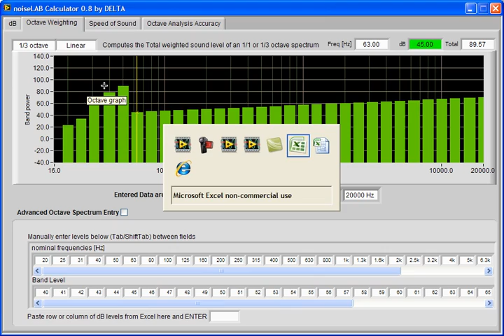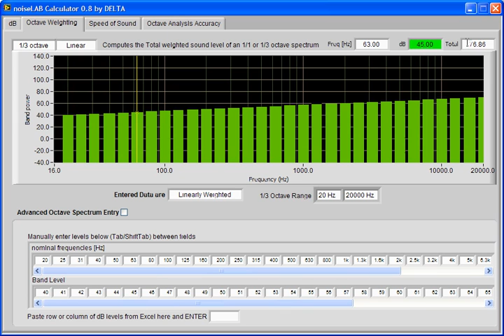A B C Weighting of Third Octave Spectrum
Import a third octave spectrum (A, B or C weighted) and apply the A, B, or C weighting to it and computed the total level of the weighted spectrum